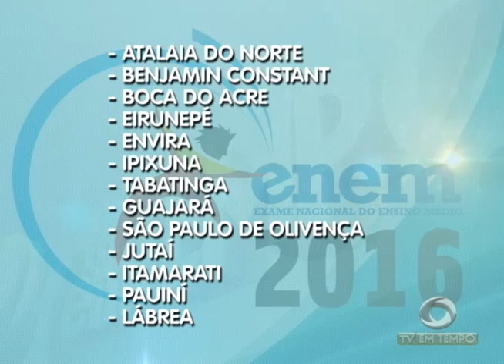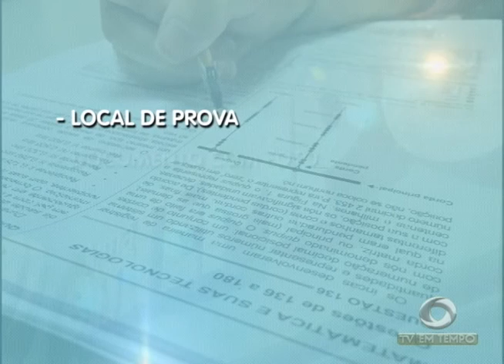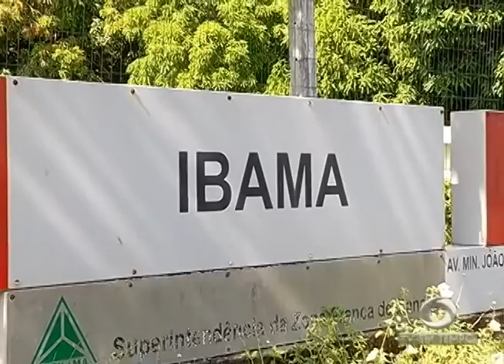As Queimadas ainda são uma Preocupação na Amazônia apesar da Previsão de Chuvas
02º BLOCO JORNAL 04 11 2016 - As Queimadas ainda são uma Preocupação na Amazônia apesar da Previsão de Chuvas